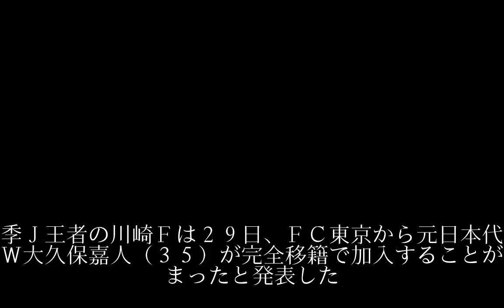大久保 １年での川崎Ｆ復帰を発表「またフロンターレでサッカーができて嬉しい」